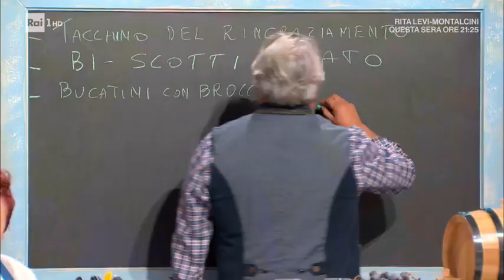Bucatini con broccoli arriminati - E' sempre Mezzogiorno 26/11/2020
- Fabio Potenzano prepara un piatto goloso e rigorosamente siciliano. Ecco i bucatini con broccoli arriminati. Ingredienti per 4 persone: 360 g di bucatini, 1 cavolfiore verde, 1 cipolla bianca, 4 filetti di acciughe, 4 cucchiai di olio evo,1 bustina di zafferano, 15 g di uva passa nera, 15 g di pinoli . Per la muddica atturrata: 70 g di pane grattugiato, 70 g di granella di mandorle, 1 cucchiaio di olio evo, zucchero, sale. Per il croccante ai pomodori secchi: 100 g di caciocavallo semi-stagionato grattugiato, 10 pomodori secchi, timo